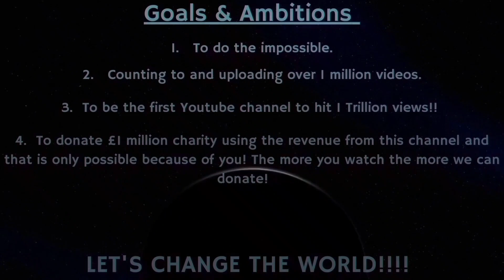Counting to ONE MILLION!!, This is Number 85,533